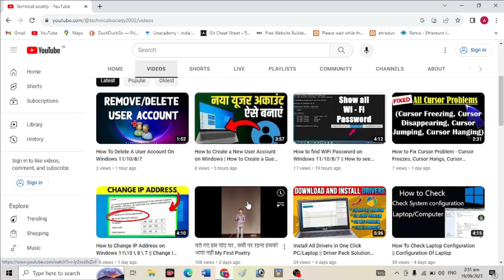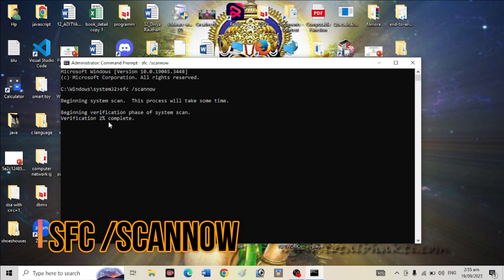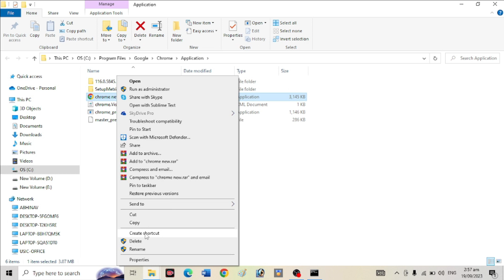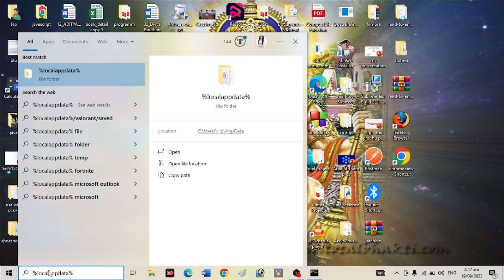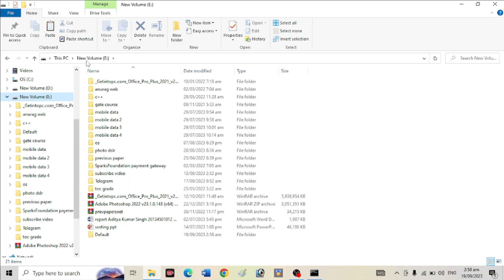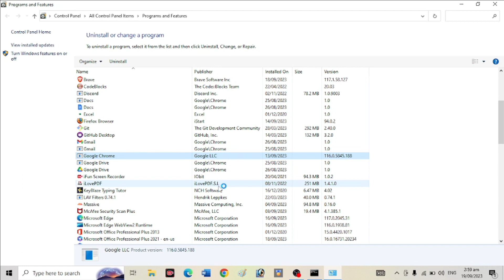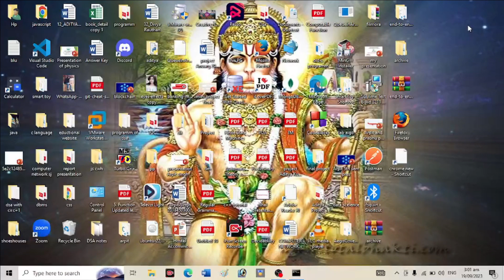Chrome Not Open Problem || Chrome Not Working in Hindi Windows 10/11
Commond:-
sfc /scannow

☑ Watched the video!
☐ Liked?

link open nahi ho raha hai translate in english
open chrome
website open nahi ho raha hai
क्रोम ब्राउज़र ओपन
google chrome not opening windows 7
google chrome update
chrome download
google chrome not opening windows 10
chrome not opening in windows 7
chrome not opening on startup
google chrome not opening in laptop
google chrome not opening windows 8
webroot chrome not opening
chrome download